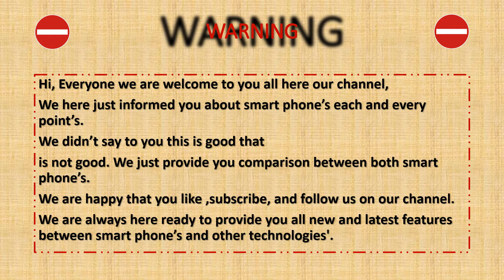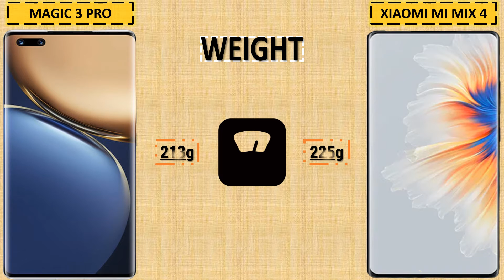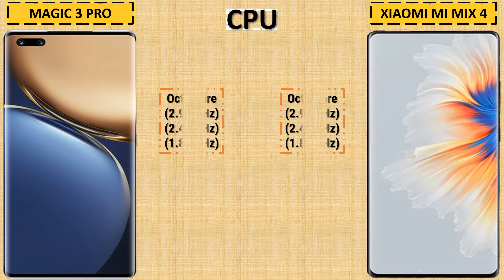HONOR MAGIC 3 PRO VS XIAOMI MI MIX 4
SuperiorNewTechnology